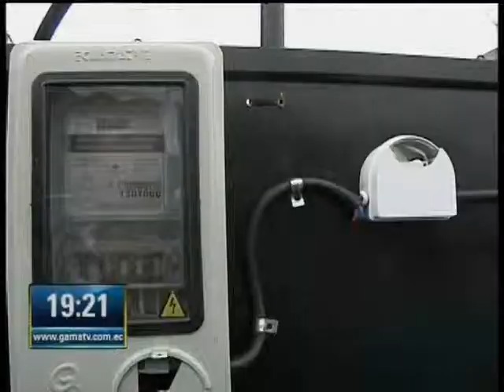EXPO COCINAS DE INDUCCION